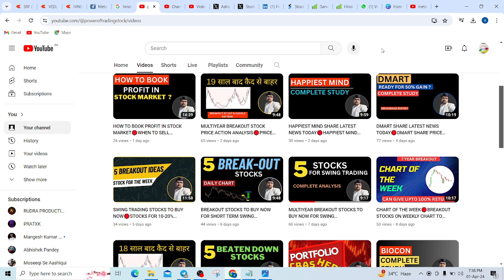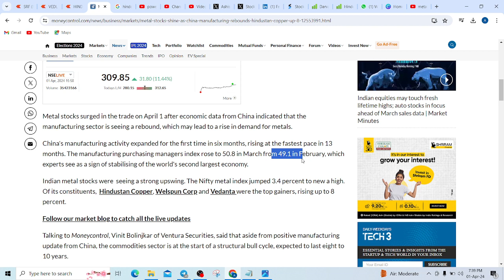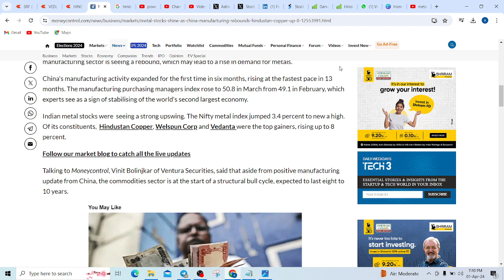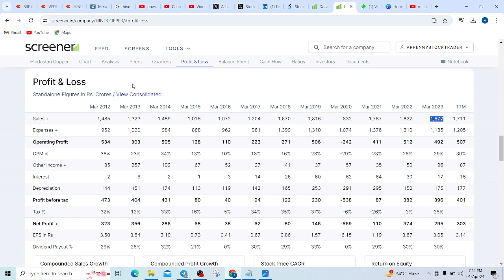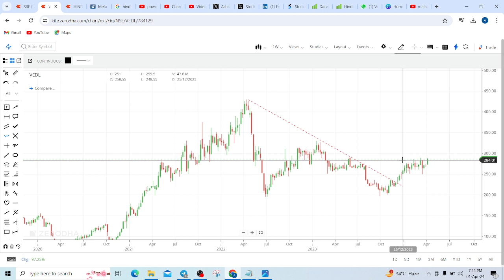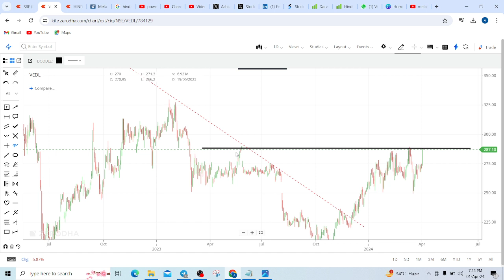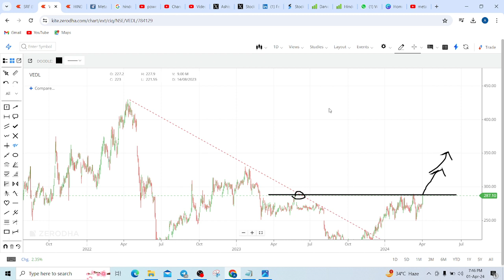HINDUSTAN COPPER SHARE LATEST NEWS🔴HINDCOPPER SHARE PRICE TARGET TOMORROW🔴VEDANTA SHARE NEWS TODAY🔴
HINDUSTAN COPPER SHARE LATEST NEWS TODAY, HINDCOPPER SHARE PRICE TARGET TOMORROW, VEDANTA SHARE NEWS,